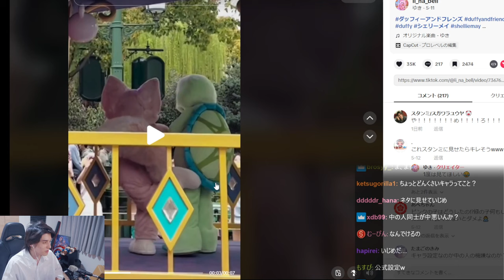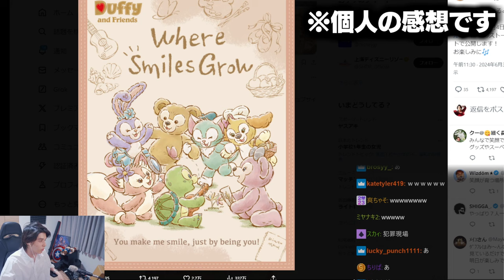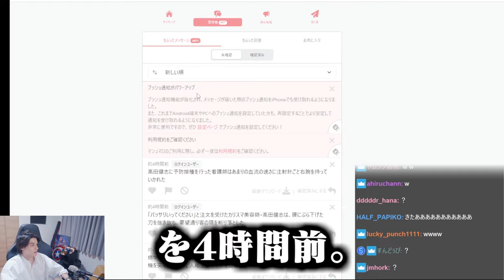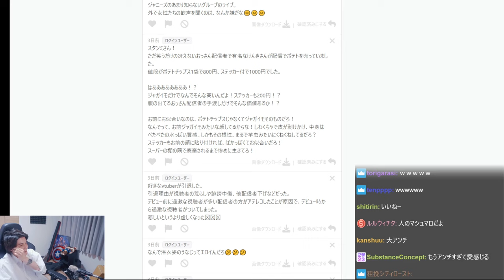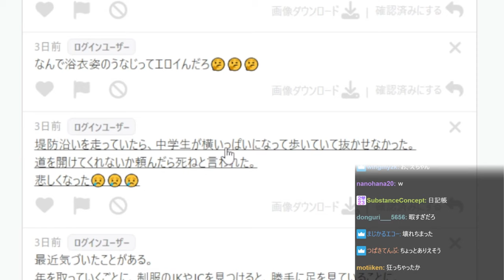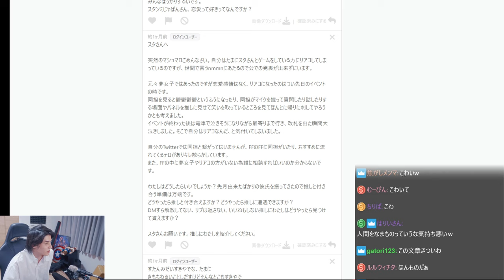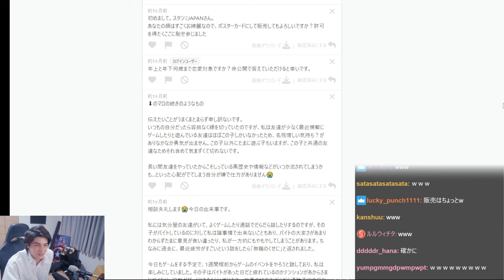マシュマロに突然現れた『けんき過激派アンチ』に爆笑するスタンミじゃぱん